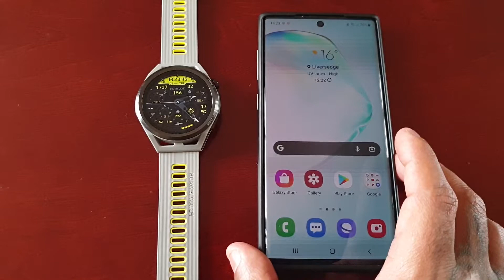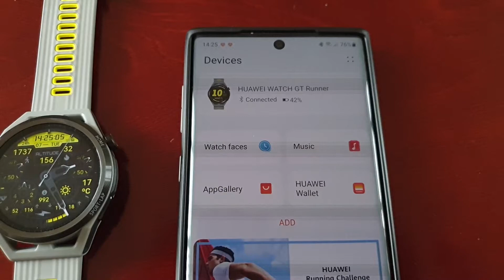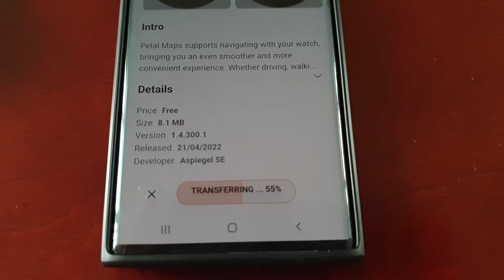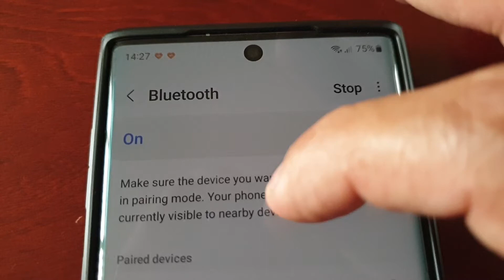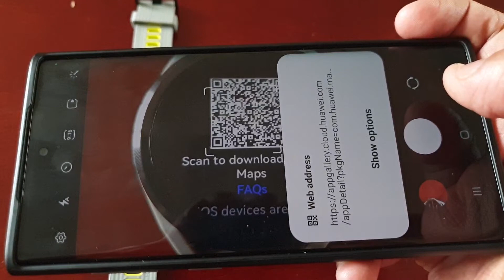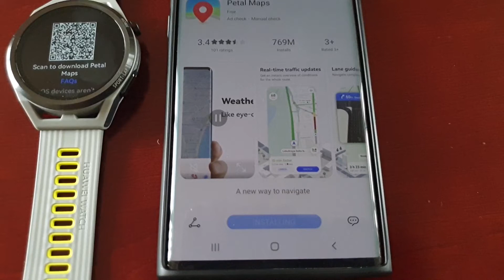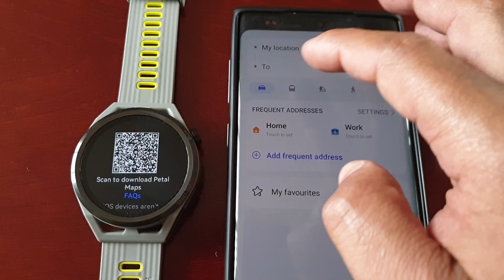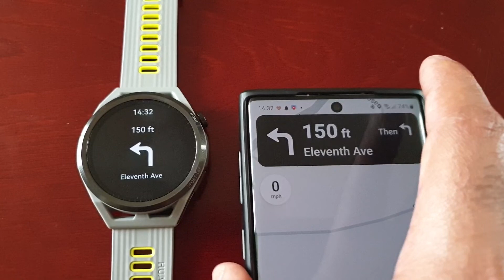Huawei Watch GT Runner How to Install & Setup Petal Maps|Navigation Sync,GPS,Destinations,Traffic